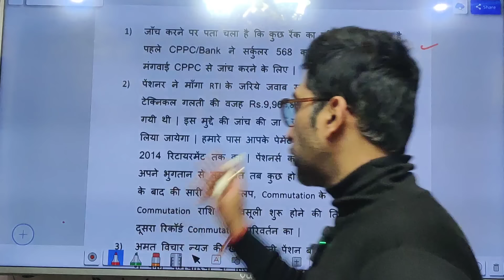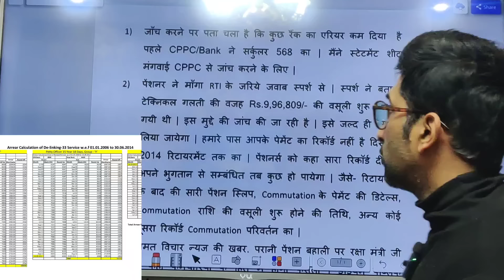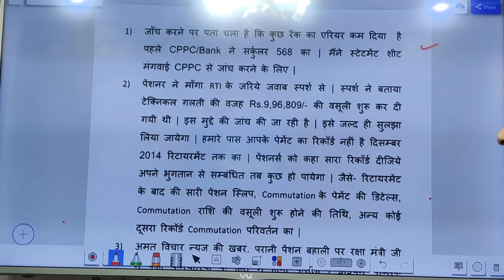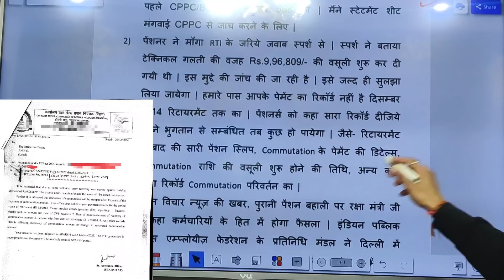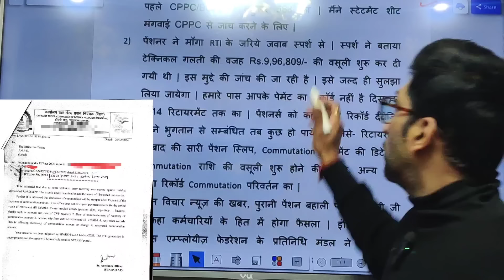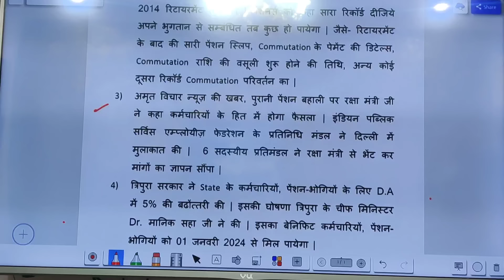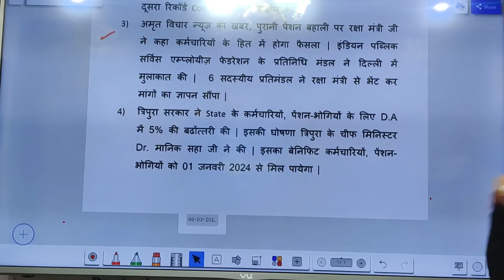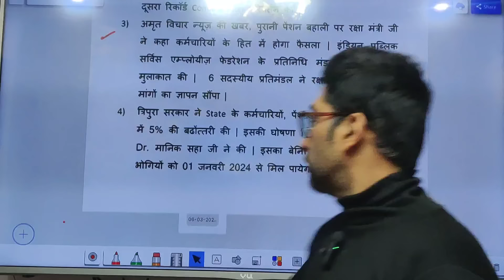D.A बढ़ाया 5% इस राज्य ने, अब केंद्र की बारी, मिलेगा एरियर pension पर 😱🔥🔥orop2